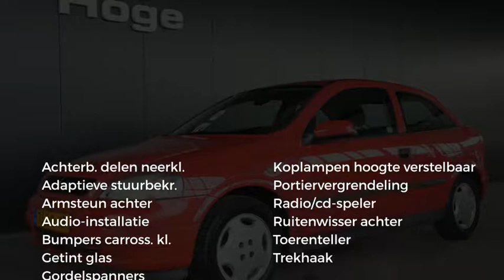Opel Astra 1.6 GL Stuurbekrachtiging Trekhaak Nieuwe APK Inruil mogelijk